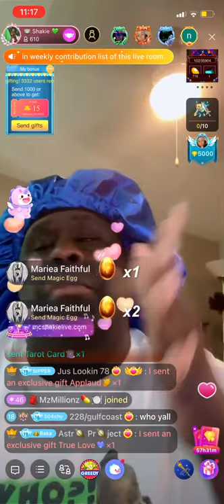Shakie Wakes It Up on Lo Part 2